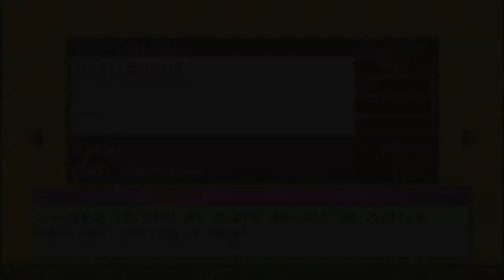Duelo VS Aster e Sartorius. #8. Yu-Gi-Oh GX Tag Force 2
Continuando com a série de Yu-Gi-Oh GX Tag Force 2, episódio 8.

Rom Yu-Gi-Oh! GX Tag Force 2